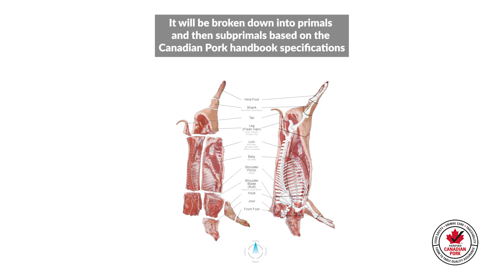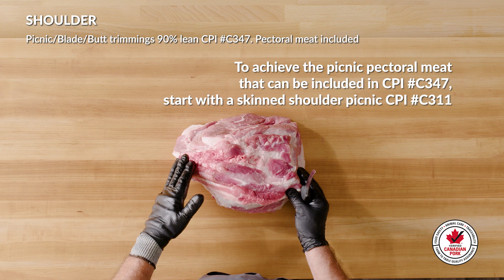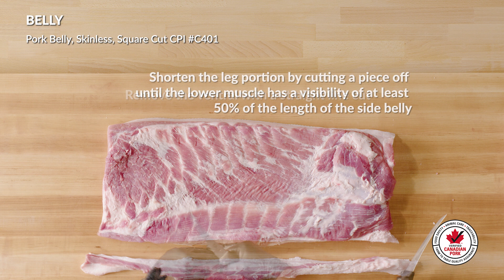Canadian Pork Carcass Breakdown